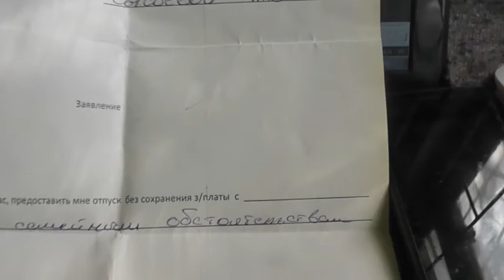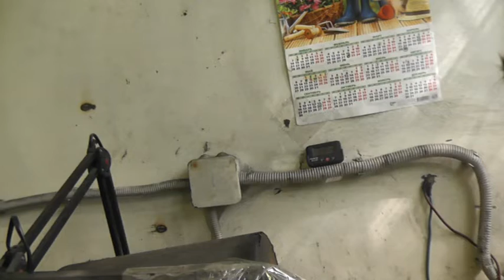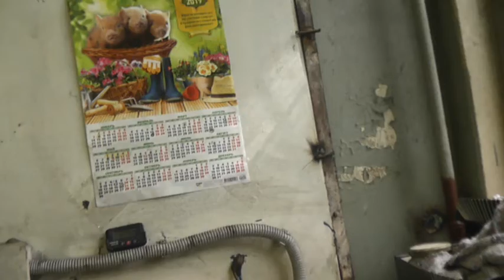Беспредел на ВЗКА! Как не подписывают заявление на БС, А РАБОТУ НЕ ДАЮТ!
Работы нет, но заявление не подписывают!